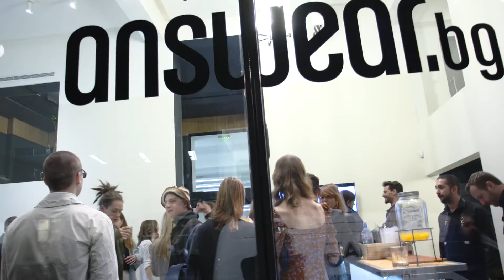Answear BG Party March 2019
През март открихме официално Answear България!